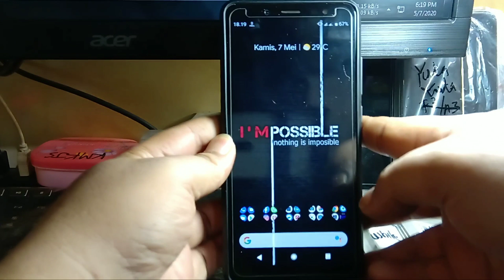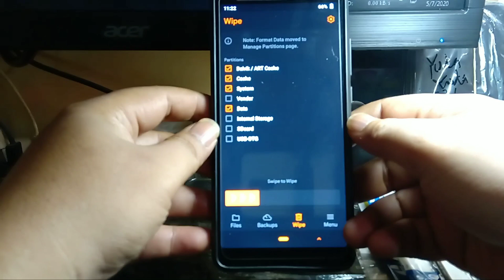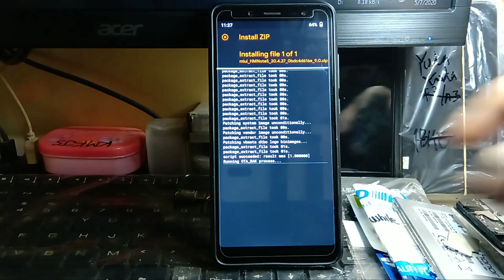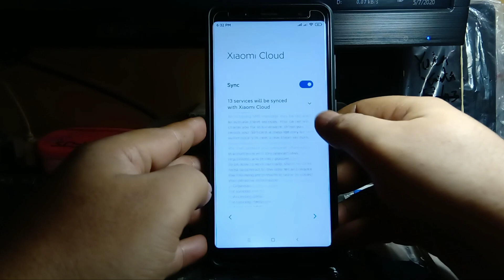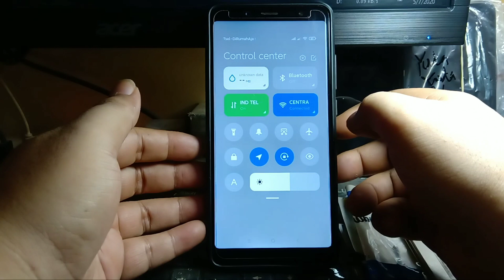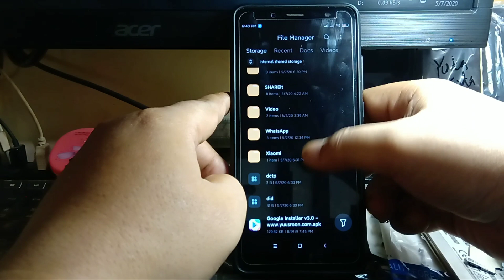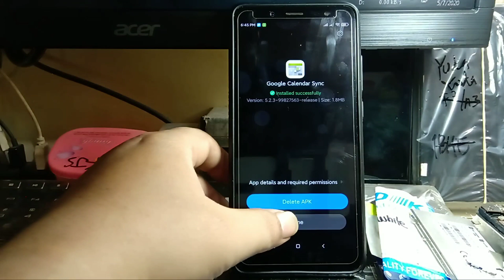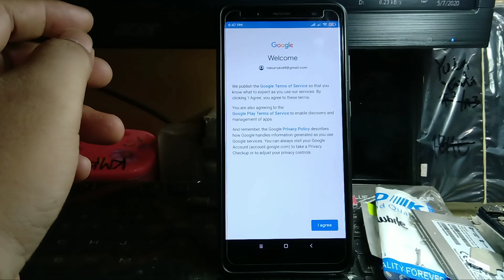TUTORIAL II INSTALL UPDATE MIUI 12 II cara install MIUI 12 xiaomi redmi note 5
** Berjumpa kembali di channel apa adanya - adanya apa 😁😁

Yang lagi HOT !!! MIUI 12,untuk yang mau coba rasakan fitur MIUI 12 silahkan di simak sampai habis ya.

DO YOUR OWN RISK !